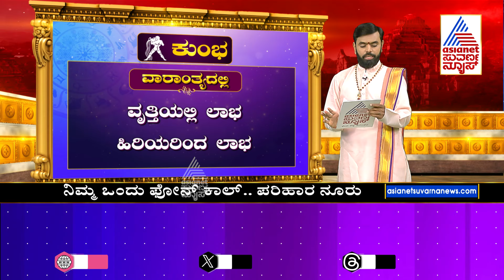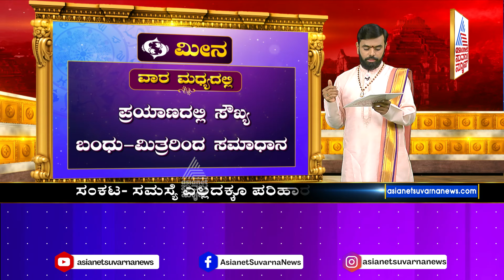ಮಕರ, ಕುಂಭ, ಮೀನ ರಾಶಿಗಳ ವಾರ ಭವಿಷ್ಯ | Suvarna News Astrology | Kannada News